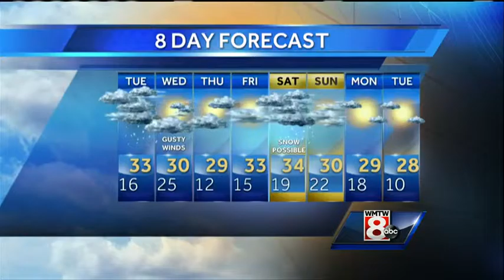Roger’s Tuesday morning forecast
How's the weather looking for your Tuesday? Get your latest Maine's Total Weather video forecast with Meteorologist Roger Griswold.